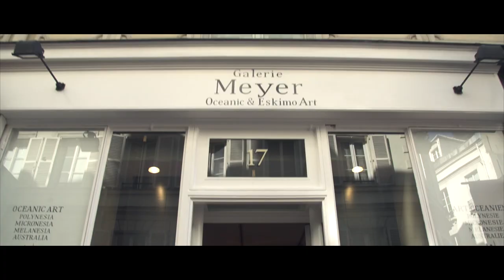IESA arts&culture ! Discover our Campus of Cultural Innovation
Discover the IESA arts&culture Campus in Paris ! Be part of an amazing school life !!